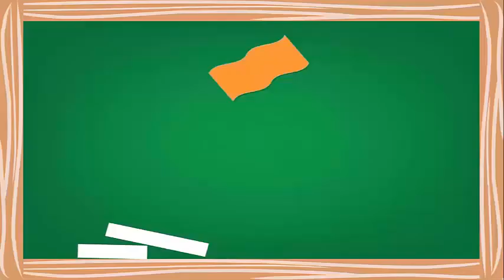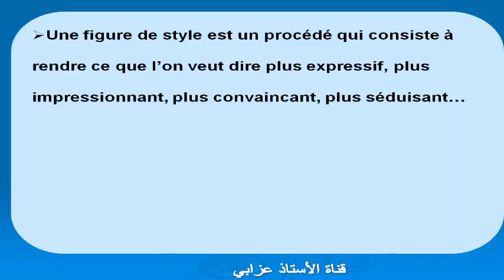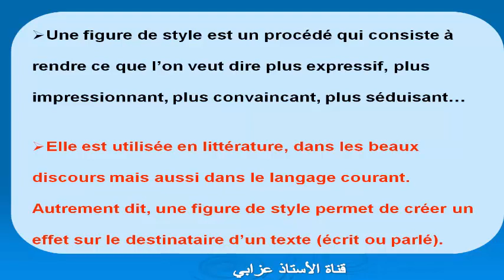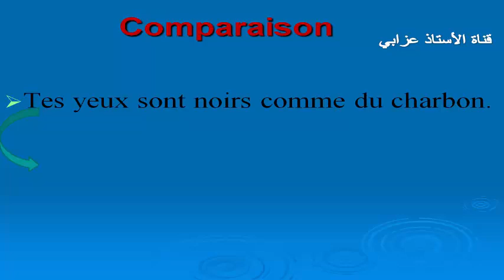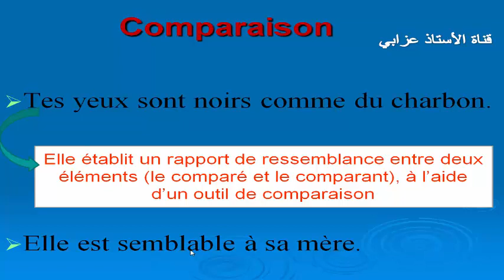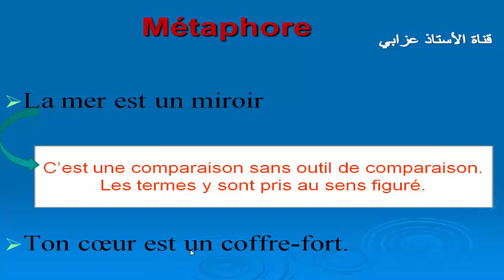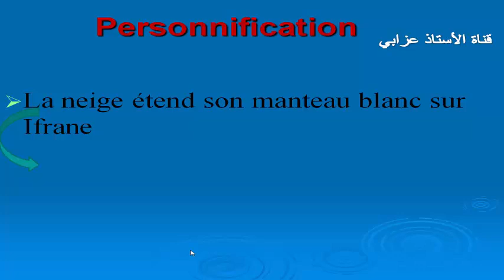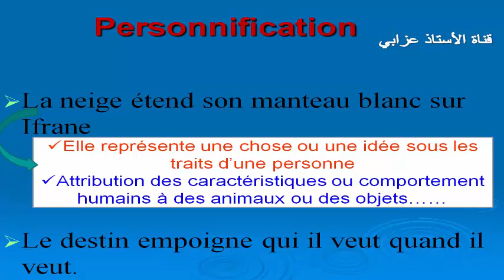سلسلة دروس الفرنسية رقم 20 للاستعداد لمباراة التعليم : les figures de style_partie 1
تعرف في هذا الفيديو على شرح بسيط وسهل للقاعدة مع تمارين تطبيقية وتصحيح امتحان الفرنسية